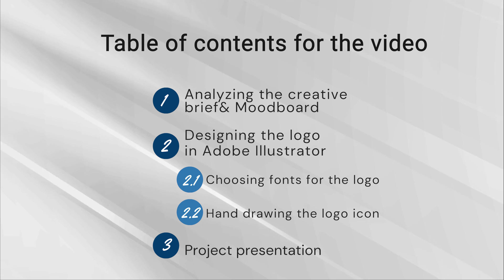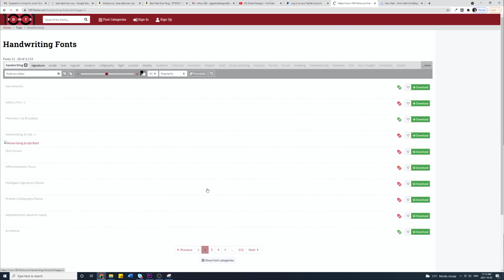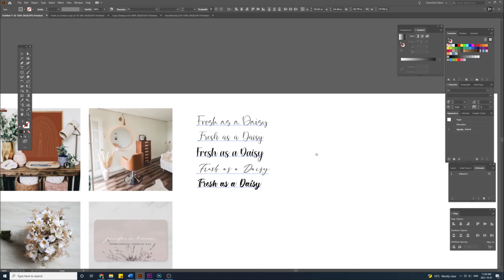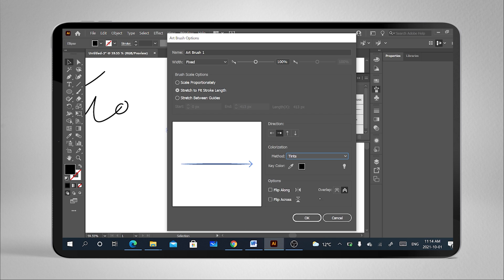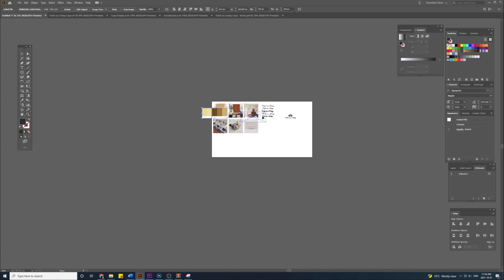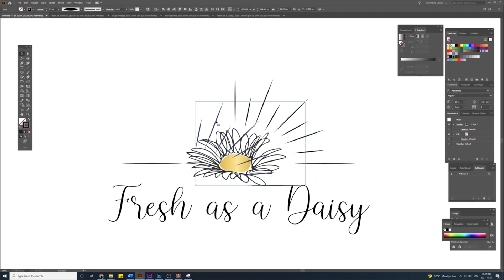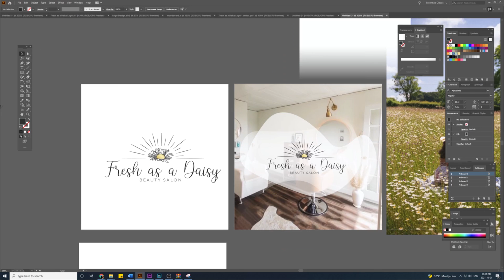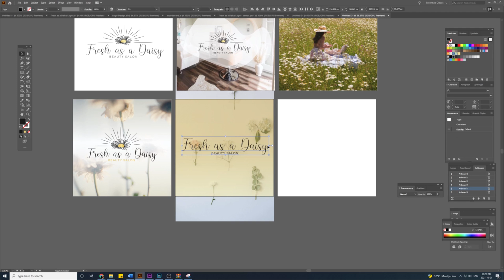LOGO DESIGN FOR A BEAUTY SALON | LOGO DESIGN PROCESS ILLUSTRATOR TUTORIALS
This video is about logo design for a beauty salon in adobe illustrator. In this logo design process, I will walk you through the logo design process from beginning to end, including discussing the creative brief for this project, designing the logo in Adobe Illustrator, and finally demonstrating how I present and deliver the project to a client.

Timestamps:
0:00 - Intro - Logo design for a beauty salon
0:22 - Table of contents review
0:59 - Creative Brief and moldboard review
2:37 - Designing Logo In Adobe Illustrator
4:45 - Hand Drawing the Logo Icon
14:43 - Logo design presentation | LOGO DESIGN FOR A BEAUTY SALON